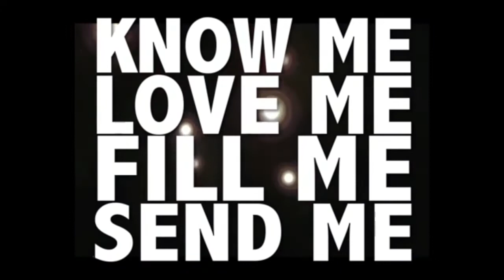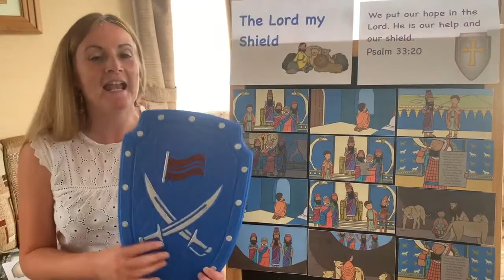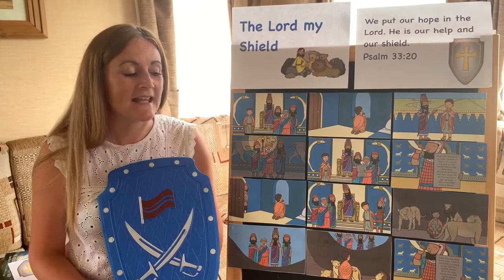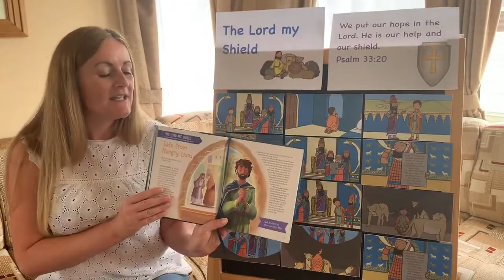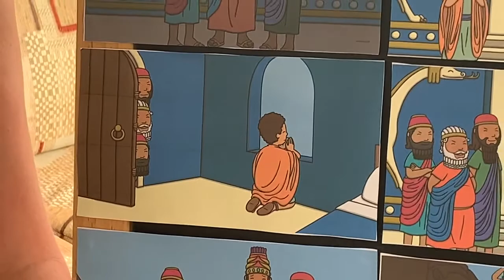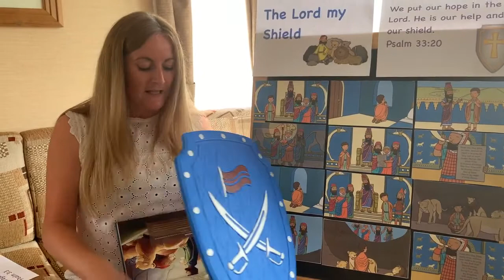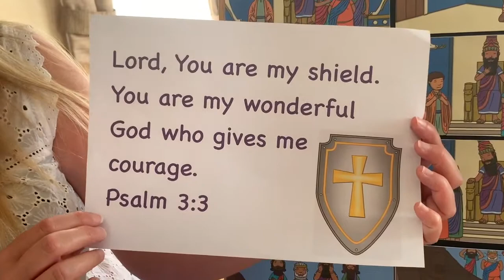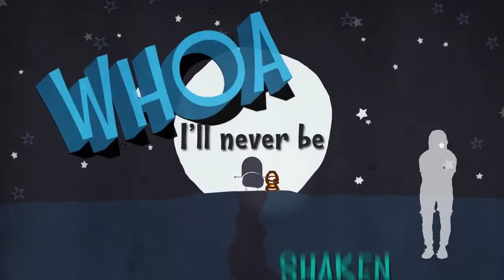King's Kids Online